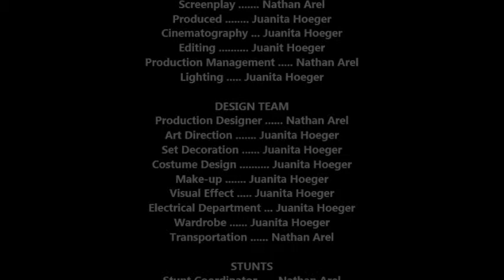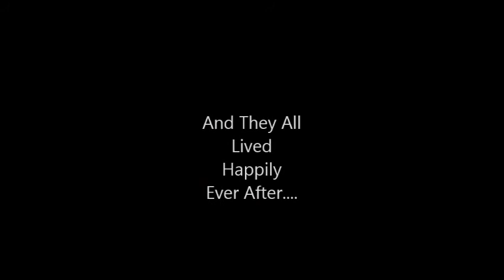Newscast on THC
A psychology project on sadistic personality disorder.